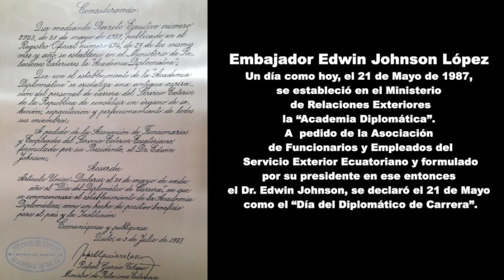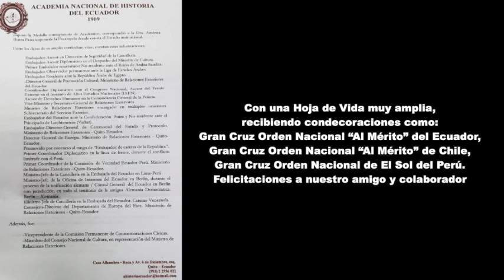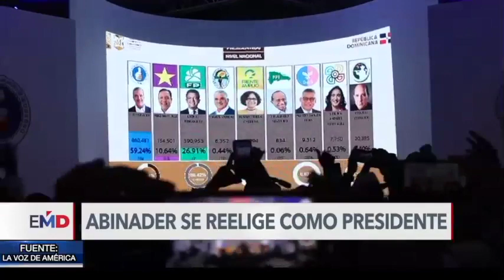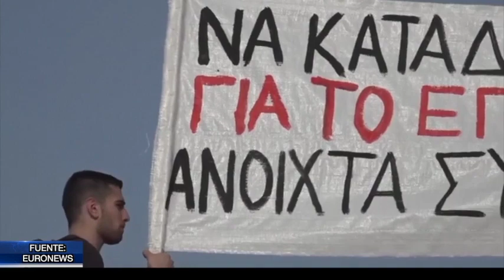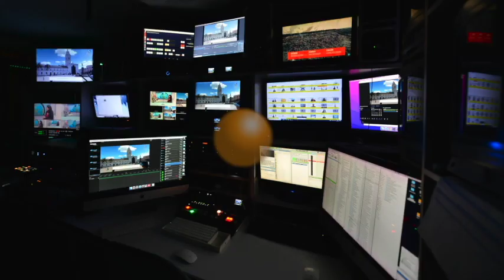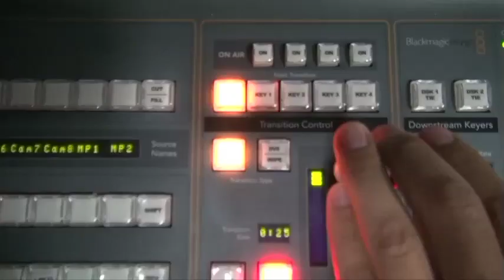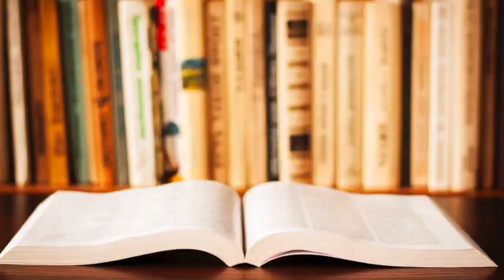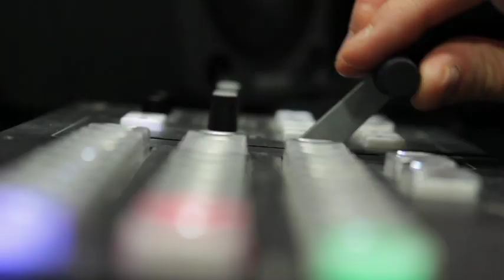NOTICIERO TELESUCESOS 22 DE MAYO DEL 2024